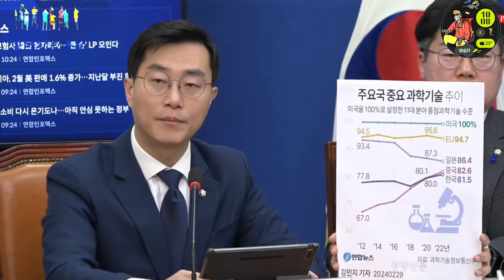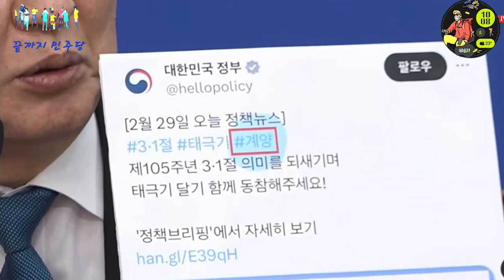2024.3.4일 더불어민주당 최고위원회의 ~이재명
못살겠다 심판하자 꼭 입틀막정권 심판하자~@mykorea대통령